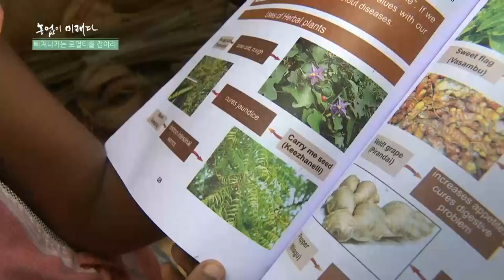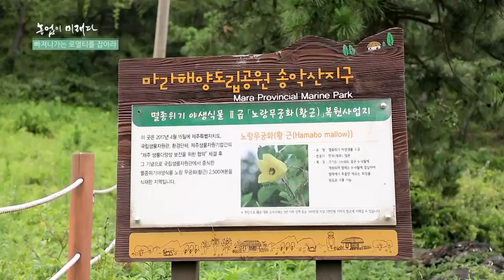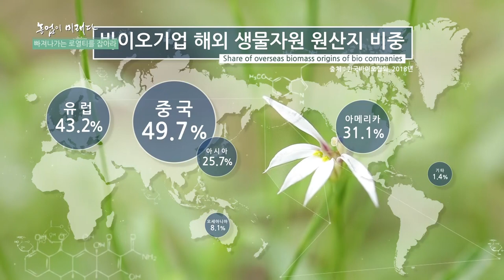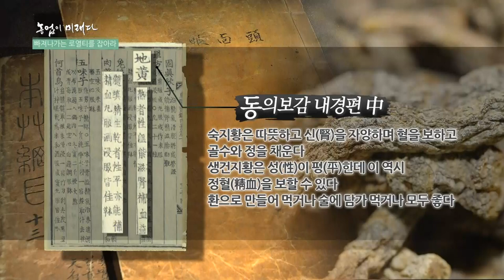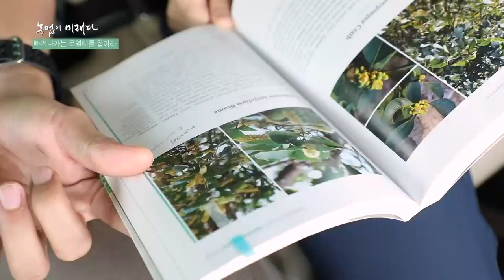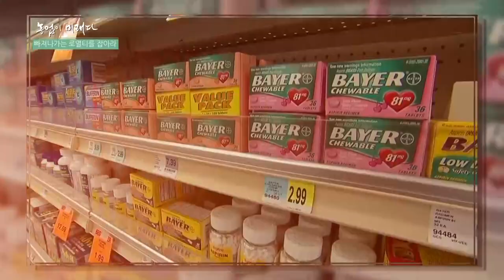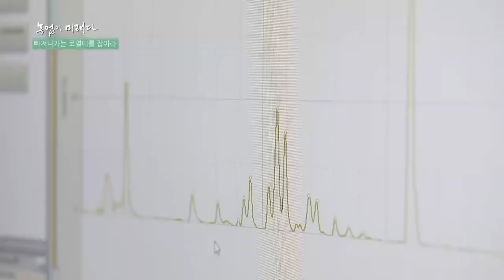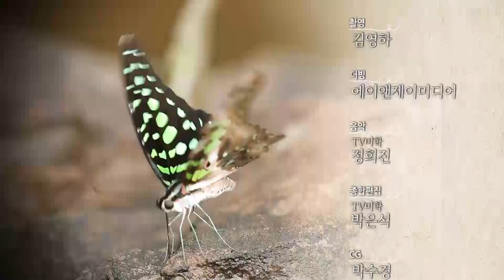농업이 미래다 7부 _ 빠져나가는 로열티를 잡아라